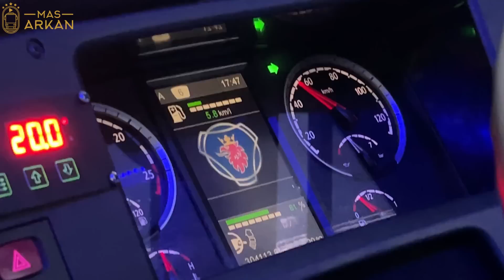MAS ARKAN KAGET TIBA-TIBA DISURUH NYETIR BUS INI‼️Nusa Bhakti Trans Jetliner Scania K360iB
Lanjutan dari video kemarin, buat teman-teman yang belum nonton video PART 1 silahkan klik link dibawah ini :